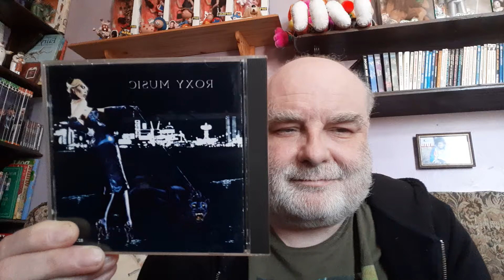For Your Pleasure - Roxy Music (1973) - A Rambling Review!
A review of this album and why I love it!